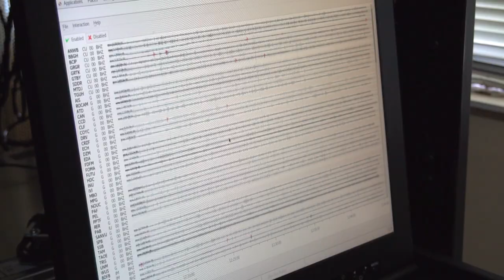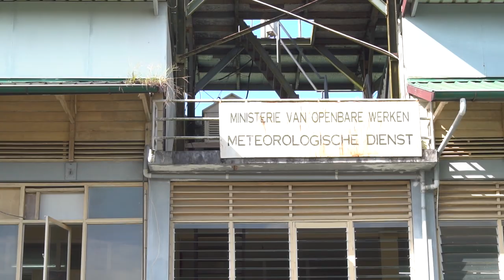BEZOEK OW-MINISTER AAN METEOROLOGISCHE DIENST EN OPENBAAR GROEN